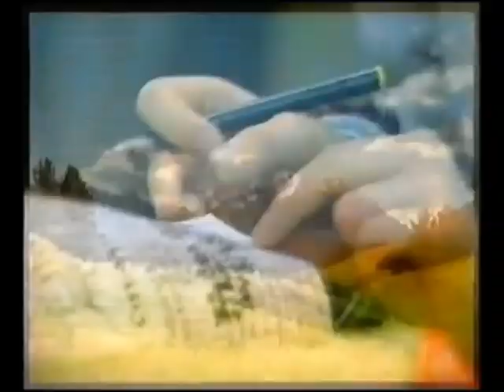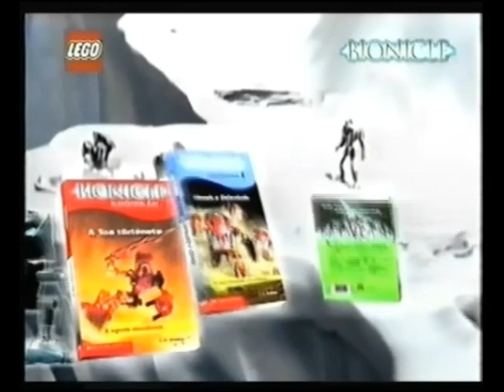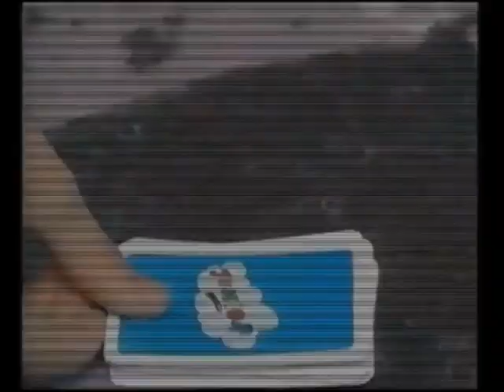VhsRip Minimax reklám, ajánlók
Bankszámla:
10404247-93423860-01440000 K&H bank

Minimax csatorna korabeli arculata. Reklám, ajánlók.